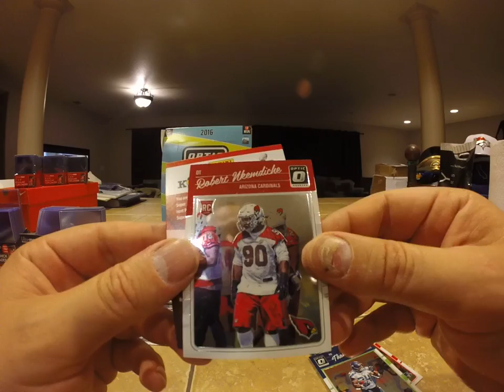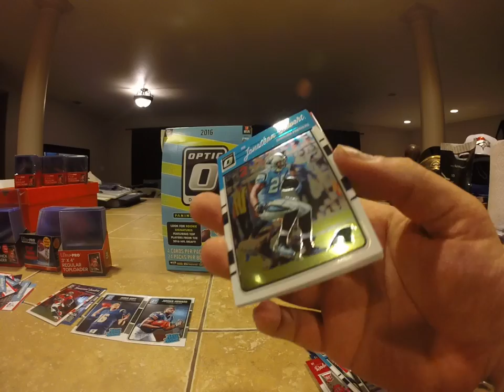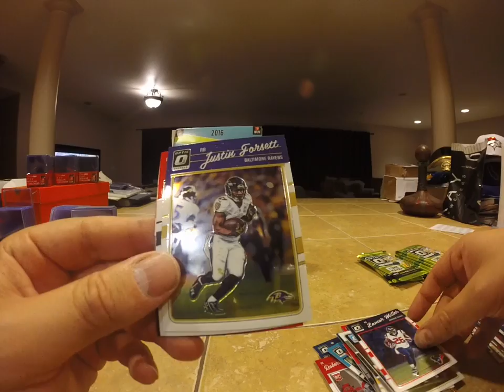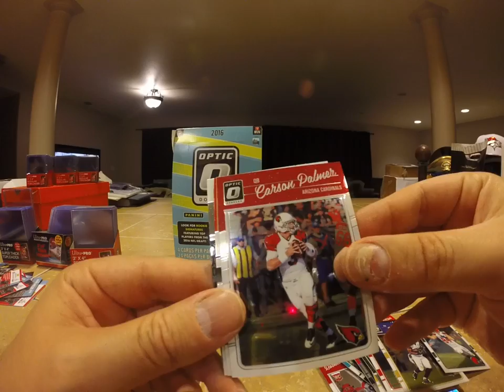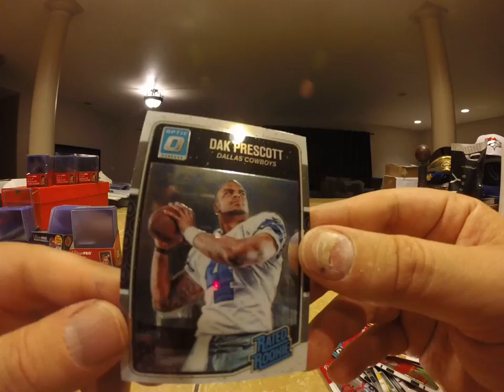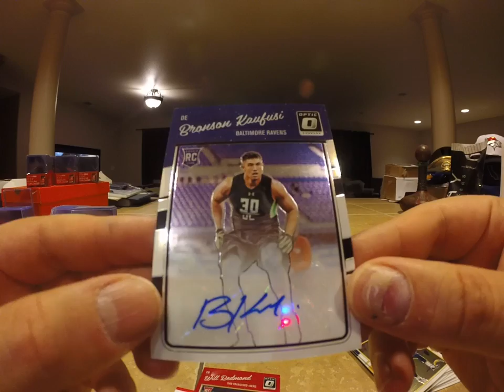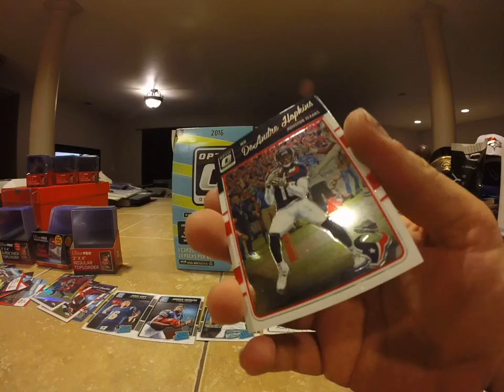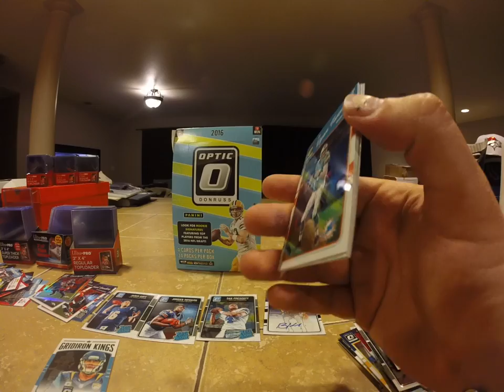2016 Panini Optic 2o2 Sorry for the split video